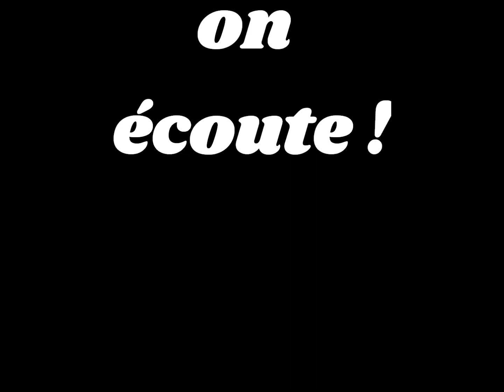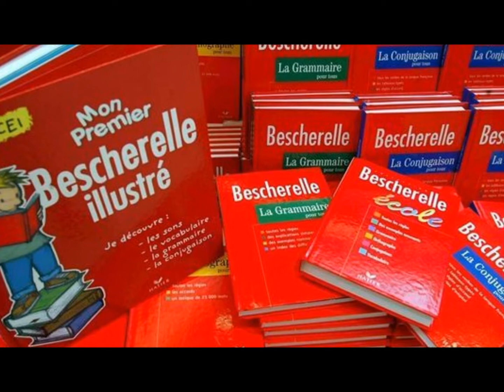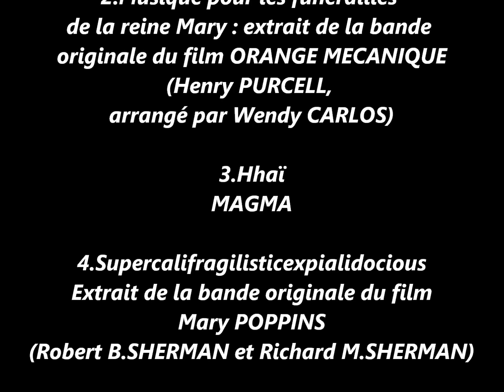Shut on écoute 6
Les langues inventées de la musique.